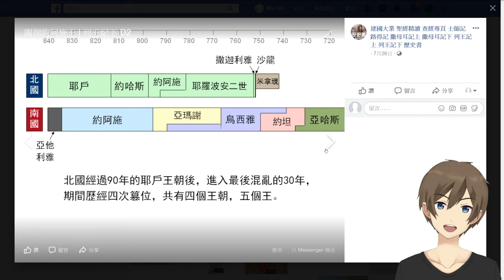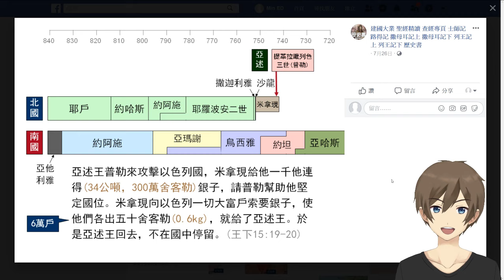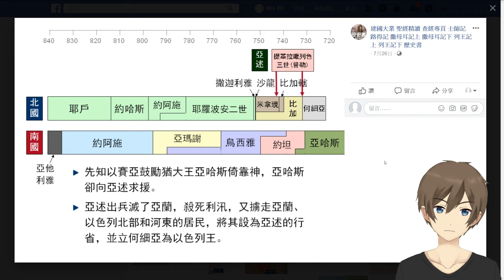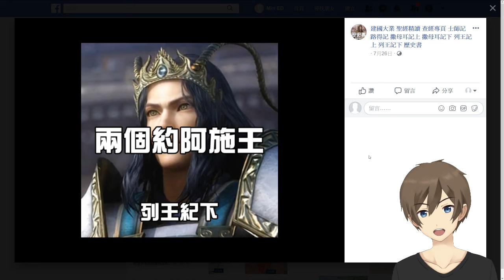[舊約][歷史書第十二課][列王記下] #03 [ 北國 最後四個王朝 ]